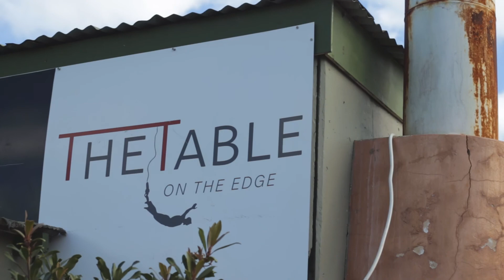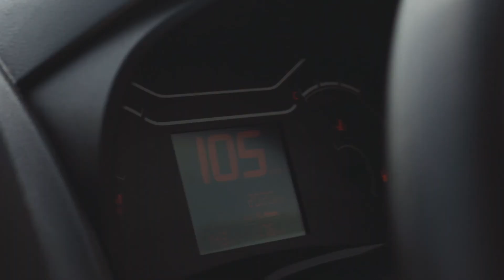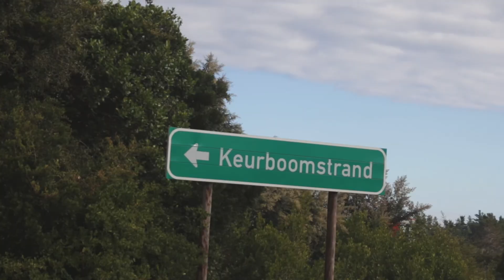25TH BIRTHDAY WEEKEND ✨ GARDEN ROUTE ADVENTURE! | Amanda Klaas | South Africa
- Port Elizabeth, Eastern Cape, South Africa
- Tsitsikamma, Eastern Cape, South Africa
- Nature's Valley, Western Cape, South Africa
- Keurbooms Strand, Western Cape, South Africa

MUSIC
- All music was sourced from Artlist

CAMERA
- Canon 70D

DRONE
- DJI Mavic Air II